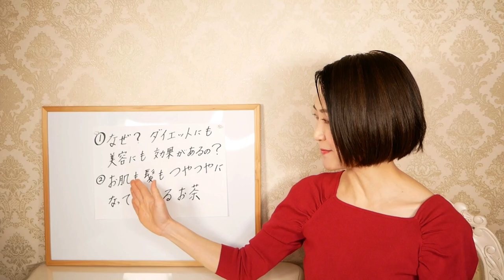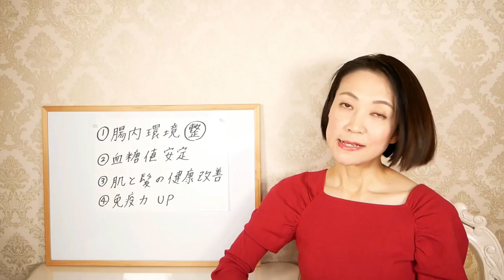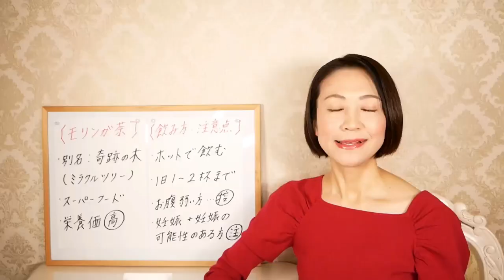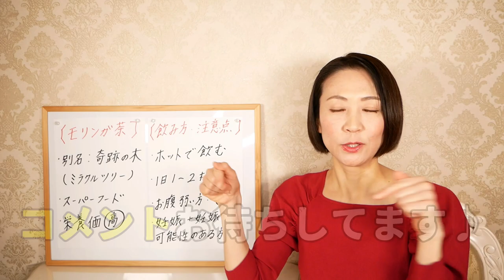【使わないと損】飲むだけで痩せる魔法のお茶｜お肌も髪もツヤツヤになります